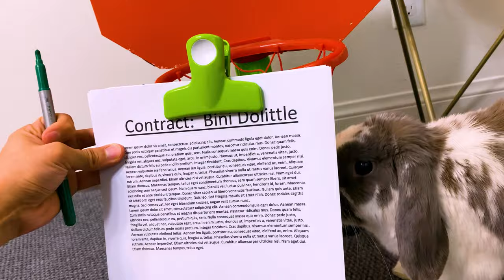Rabbit audition for a Hollywood movie | Famous Pet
Bini tries his luck and auditions for the new Dolittle movie, the audition started well until... It's not easy to be a bunny in Los Angels

About: Bini the Bunny is a Guinness World Record Holding Rabbit, and is the only bunny in the world who can play basketball, paint, comb hair, play arcade games and more!